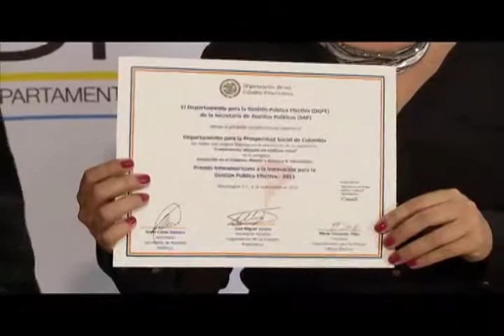Reconocimiento OEA al DPS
Un reconocimiento recibió el DPS de la Organización de Estados Americanos por haber quedado finalista en la experiencia que presentaron 'Conversemos Atención Vía Telefónica Móvil' categoría Innovación en gobierno abierto y acceso a la información.